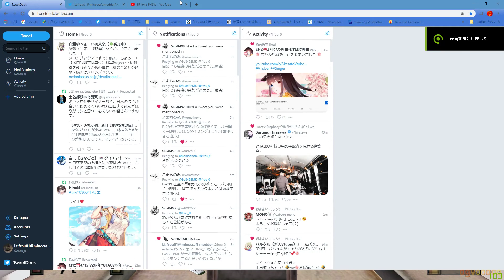[BF1942][FHSW]MDS モンスター・デス・スタレス 連合側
紀伊が居ない枢軸に勝ち目はあるのか？
今回はB-29を自滅させてバランス調整を図りましたが、連合が勝ってしまいました。やはり紀伊を出すしか無いのでは…